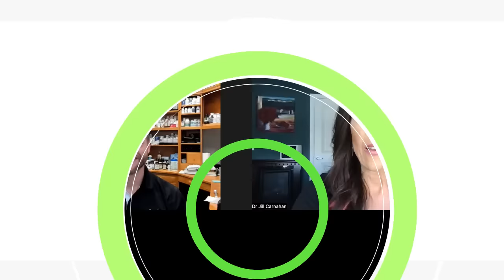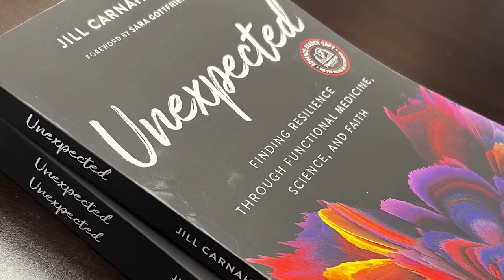168: Resiliency Radio with Dr. Jill and Martin Hart, DC Moldy Kids: Moldy Brains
This episode of Resiliency Radio is particularly educational for parents and caretakers grappling with mysterious health issues in their children.

We explore the correlation between mold exposure and conditions such as Pediatric Acute-onset Neuropsychiatric Syndrome (PANS) and Pediatric Autoimmune Neuropsychiatric Disorders Associated with Streptococcal infections (PANDAS).

Key Points
1) Often mold is the underlying trigger to PAN/PANDAS and the resulting behavioral issues such as OCD, rage, anger, depression and anxiety
2) Tips to start treatment in children with brain inflammation and mold exposure including anti-microbial nasal sprays and gentle binders
3) What to do if you are a parent and suspect your child’s school is moldy and making them sick

Related Products
Link to products